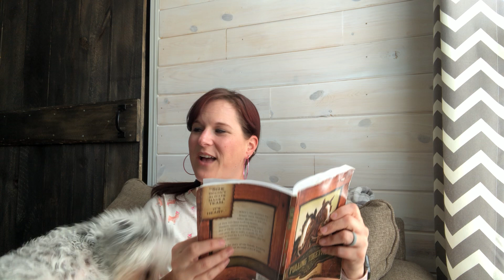Chapter eleven “Pulling Together”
By Fawn L Watkins